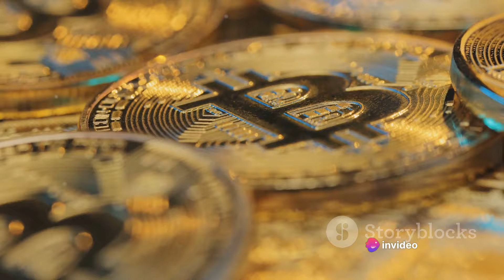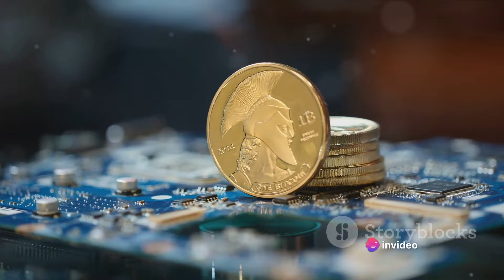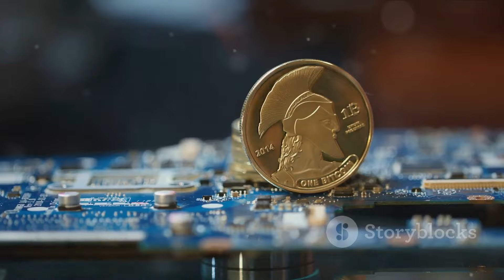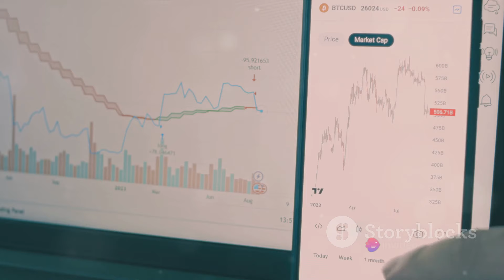Bitcoin Mining: My Journey to Mining 1.2 BTC in 14 Months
In this video, join me on a fascinating 14-month journey of mining 1.2 bitcoins! 🚀 I'll be sharing my personal experience and insights into the world of Bitcoin mining.

Let's dive into the world of BitcoinMining and explore the potential of Cryptocurrency for making money online. MakeMoneyOnline 💰🔗